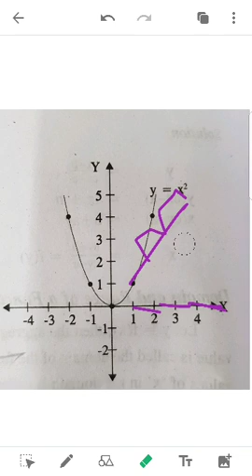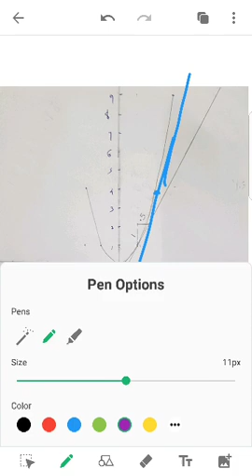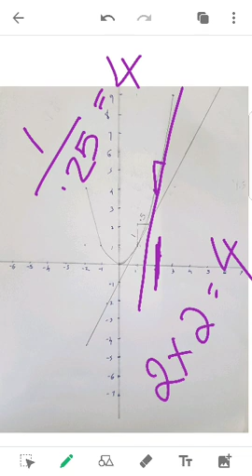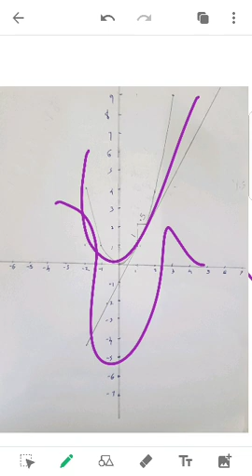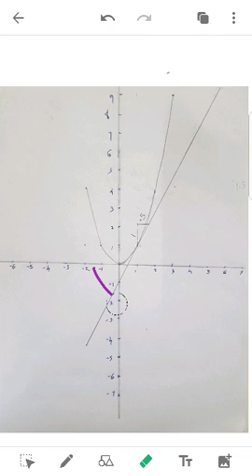Business mathematics- Differentiation 5-Derivation using 1st principle in Malayalam by Akhil Mohan